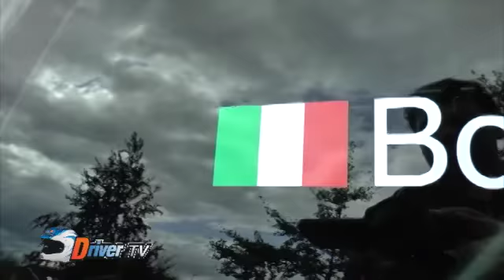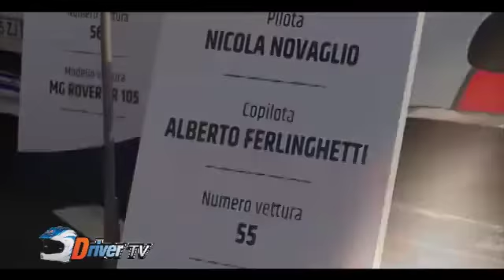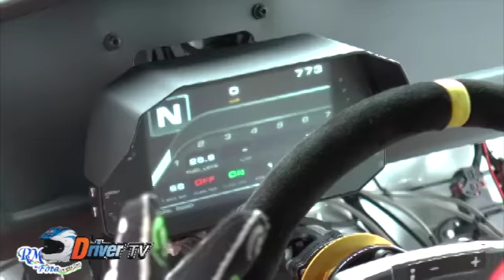DRIVERTV-BONDIONI ELITE puntata del 21/3/19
In studio con noi il forte driver camuno Ilario Bondioni che ci illustra la sua nuova stagione e cosa particolare la nuova avventura che assieme ad Elite motorsport sta prendendo forma. Campionato tcr con ben tre golf . Da non perdere!